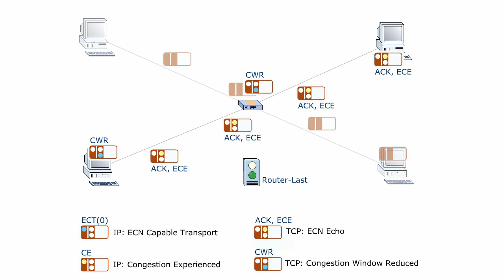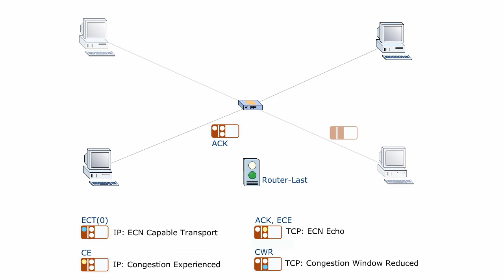Medieninformatik - Kommunikationsnetze - Überlastvermeidung durch ECN - 10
Beim TCP-Verbindungsaufbau wird dem Empfänger die Fähigkeit, auf ECN zu reagieren, durch Setzen des CWR- und ECE-Flags im SYN-Segment mitgeteilt. Der Empfänger bestätigt seine Fähigkeit durch Setzen des ECE-Flags im SYN/ACK-Segment. Damit wissen beide Kommunikationspartner, dass sie Staumeldungen vom Router verarbeiten können.

Die folgende Animation zeigt den Ablauf dieses Verfahrens.